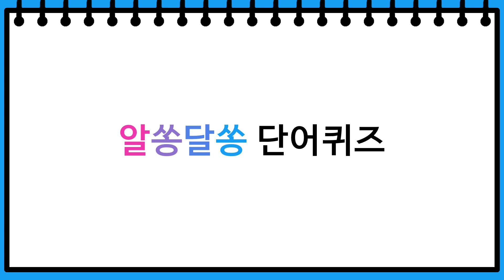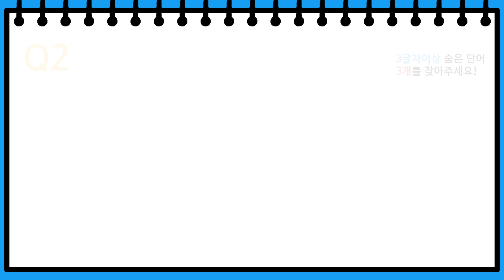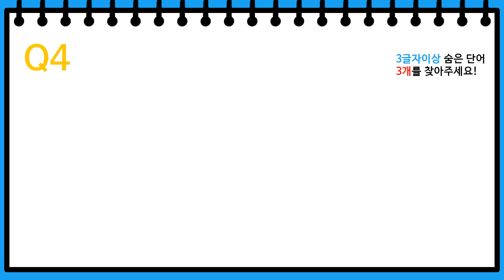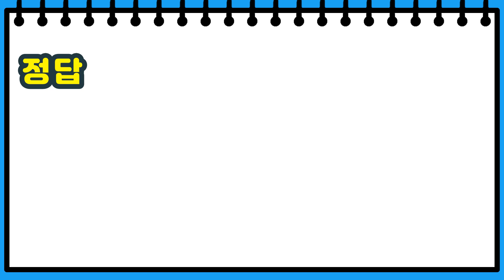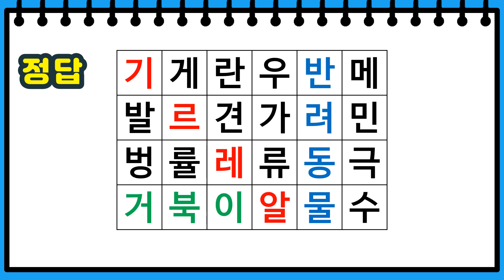[숨은 단어 찾기] 똑똑한 두뇌의 당신 숨은단어찾기 달인이십니!! 눈운동과 두뇌운동을 한번에 하기!!